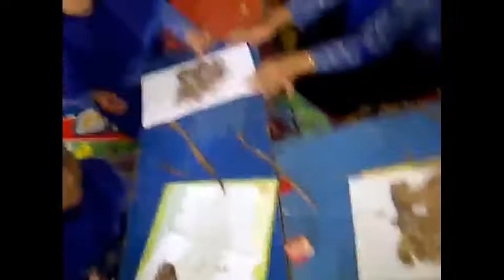KBM DENGAN MEDIA DAUN KERING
Kolase